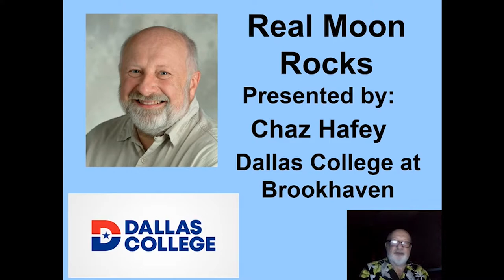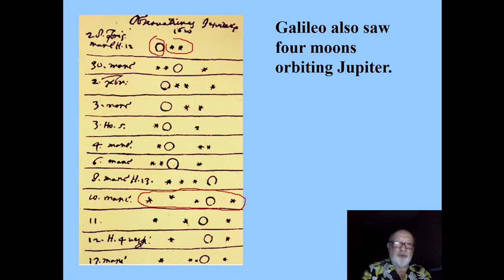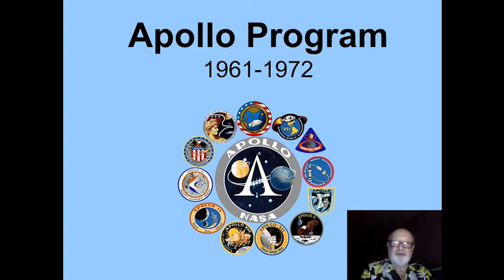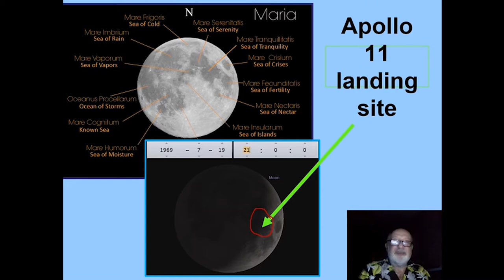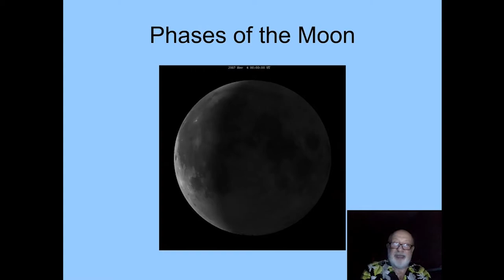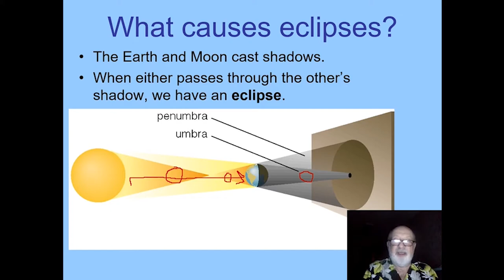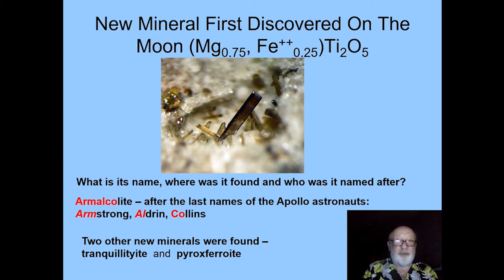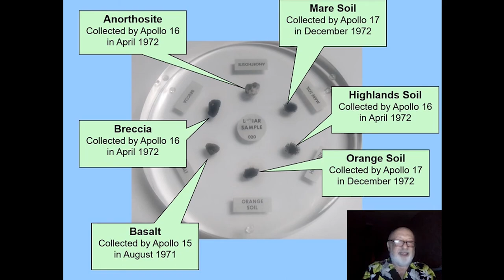Moon Rocks and What We've Learned from Them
Ever wondered what scientists learned from Moon rock artifacts brought back to Earth by the Apollo missions? Did you know Moon rocks are encased in Lucite? What are the six types of rocks shown in the Moon rock disks? How are Moon rocks different from Earth rocks? Presented by Prof. Chaz Hafey, Brookhaven College, Dallas County Community College.